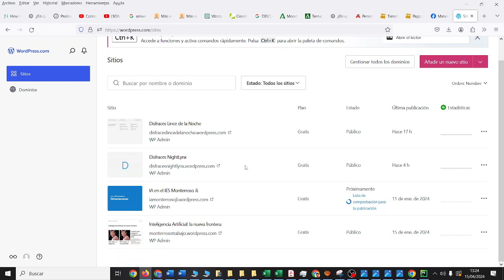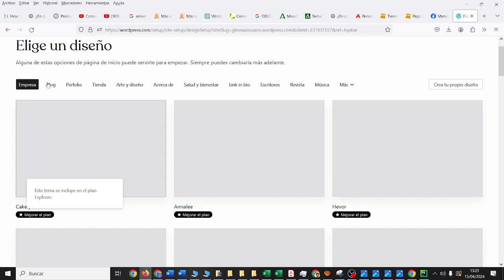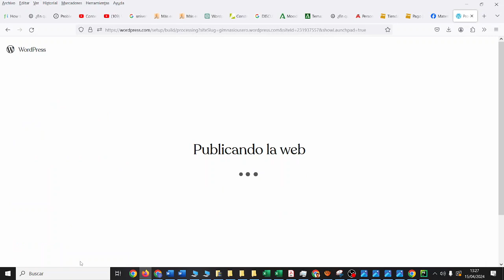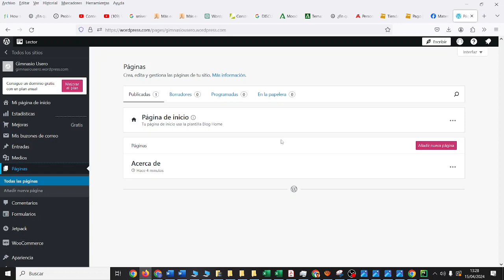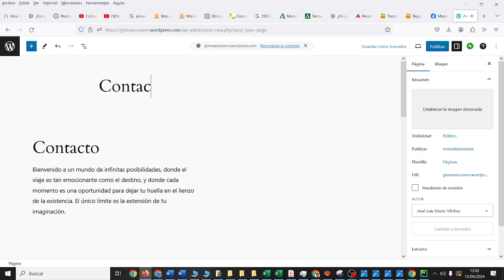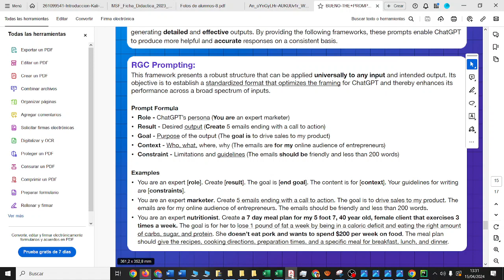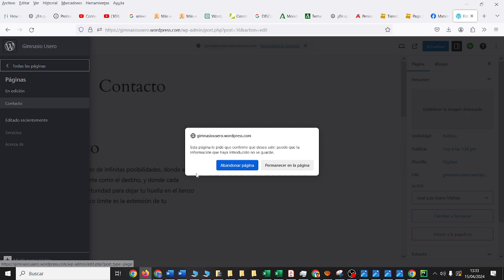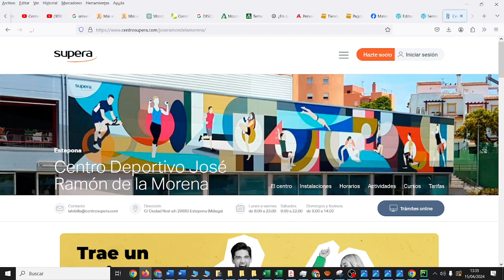Wordpress Crear web de empresa Inhumanos ChatGPT Páginas TIC ESO Bachillerato IES Monterroso